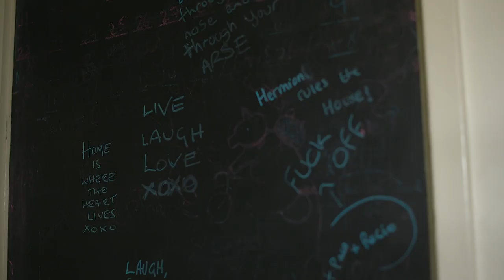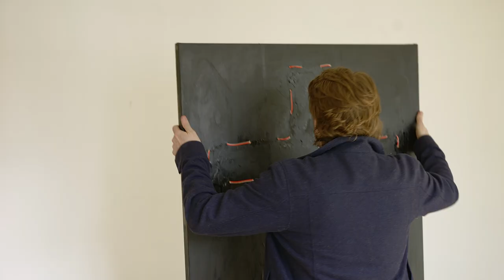Inside Mark Strepan's House Mates Home Art Exhibition I Home Takeover I Bleur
See it through the artist's eyes. Discover Bleur artist Mark Strepan taking one the home of his friends for his latest exhibition 'Looking For Faith'.

// ABOUT BLEUR //
Bleur is a London-based indie art gallery designed to empower collectives of emerging visual artists to tell their stories to a new generation of art buyers. Our mission is to push boundaries by doing things differently from the ground up and celebrate art as the most powerful medium to convey emotions.